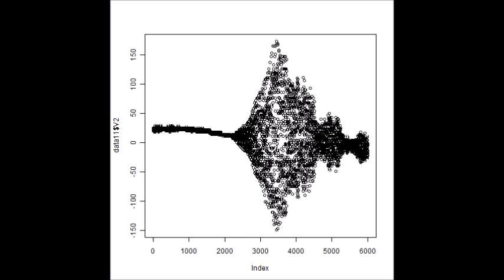スライドショー ‹‹超音波の音圧測定・解析››